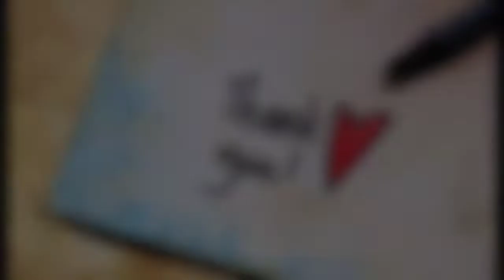An Elementary School Classroom in a Slum by Stephen Spender (Class 12th) Concluding Stanzas - L.T❤️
Hello Students,
This is the 2nd Poem from Class 12th English Book. (Concluding Stanzas 3rd - 4th)
Summarized in HINDI Also.
ASK QUESTIONS IF ANY IN THE COMMENT BOX
  - Sunita Srivastava😊